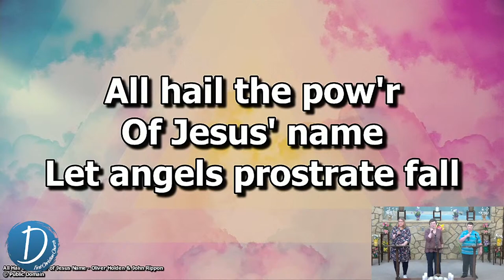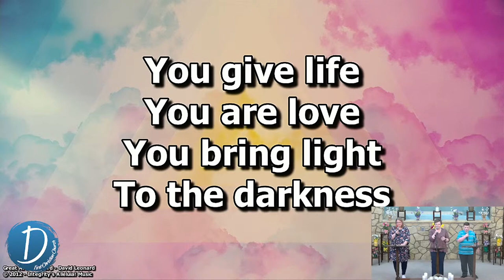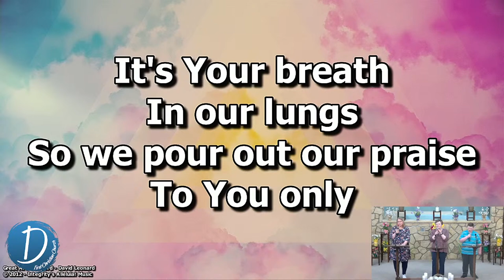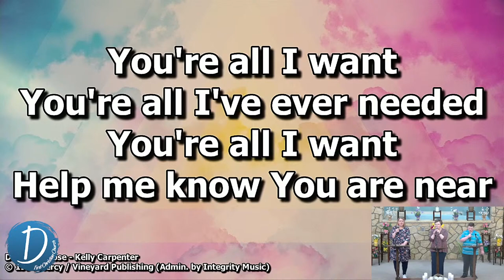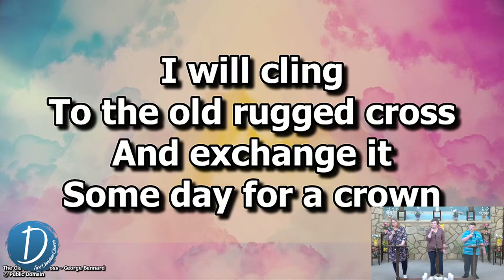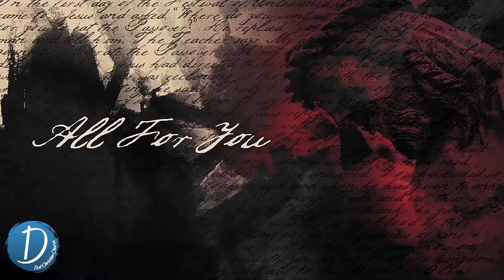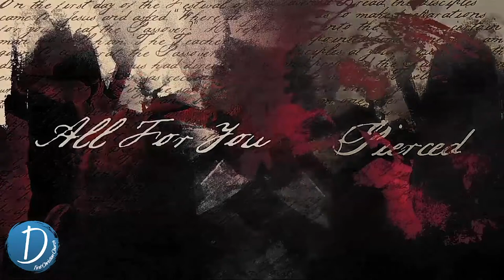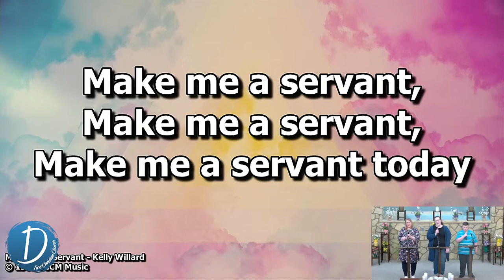April 7 - New Gifts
Join us on Sunday as we learn that for the people of God, Easter means their lives would be filled with new gifts.  What began at Pentecost with the giving of the Holy Spirit would eventually help shape the young church.  From preaching to leadership to service, God gifts his people with the tools necessary to build up His church.

Series: New Creation
Preacher: Josh Robinson
Categories: Sunday Morning Worship
Location: Dover First Christian Church, 3029 N Wooster Avenue, Dover, Ohio, 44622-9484